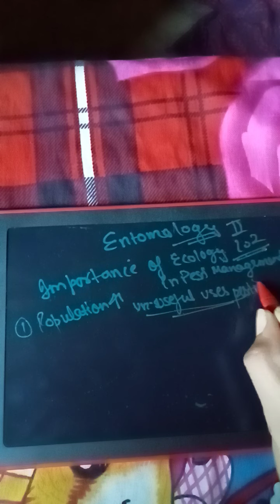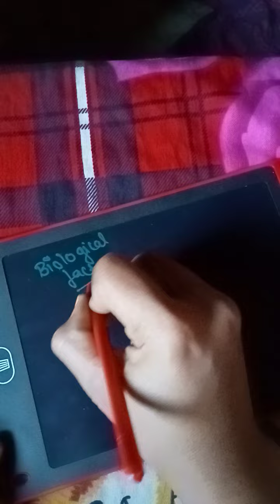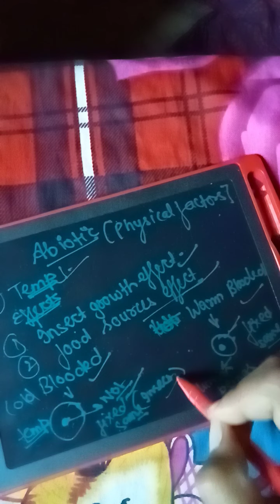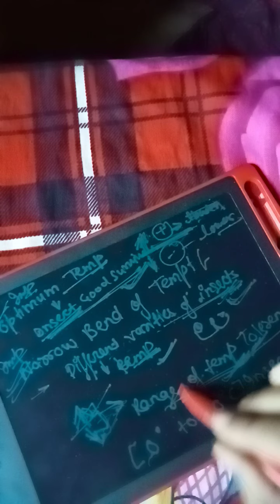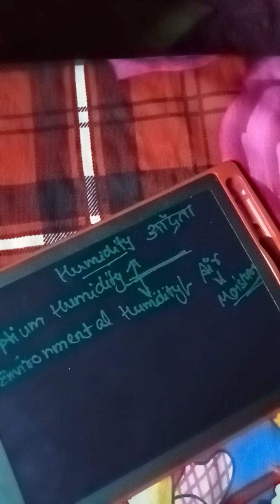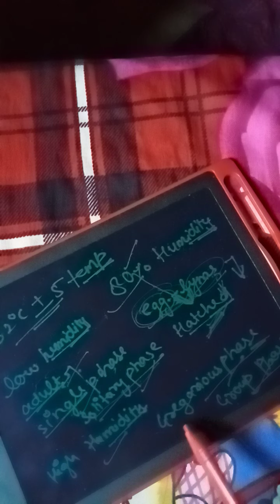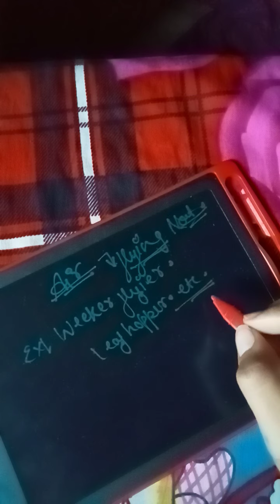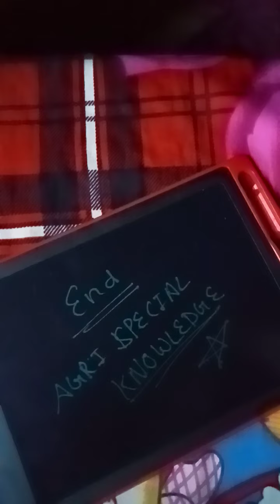B.Sc Ag (Hons) 3rd semester . Entomology 2nd :- lecture 2 🌿🌿🌿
PLZZ like share and subscribe this channel 🙏🙏🙏🙏🙏🙏🙏 more vedios press the bell iconthis channel is for agriculture students 🙏😇🙃🤩 at this channel all agriculture related information provided to all my dear students 🙏😇🙃. ..
I think that this is a best channel for those students who have facing the problem regards books and too much syllabus and subjects .So,for making syllabus easy and simple in learning and remembering this channel make for all of you.
this channel provides you lot of help in your agriculture career 🙏🙏🙏🙏🙏🙏

we all know that mostly the agriculture students are belongs to the farmers family who doesn't spend more towards books .and also these types students have lack of time to read the full books as per the semester wise spend will be more on parents .🙏🙏🙏🙏🙏

the farmers in India are come in moderate level .So they want good study for thier childrens in less expenditure .
I am also come from a framer family ... So I also suffer from many problems during my study of agriculture .🙏🙏🙏😊😊😊😊😊

And on YouTube there is less teachers exist for agriculture subject reather than other courses and also the hindi Teachers' are more on YouTube .🥰🙏💯💯💯💯👍👍

So, due to the increasing number of hindi teacher,s on YouTube ...The english medium students 🙏 face too much problem for study in hindi and understand in hindi .lack of nearby markets for agriculture english medium books it is also a problem .🙏🙏🙏🙏👍👍👍👍💯💯💯💯

So, if you come at here and read all the instructions related agriculture and if also you are facing this problem .So I think that this is a best chennal for all of you for study in free. And you spent less on books if you study on this channel. 🙏🙏🙏🙏

You will got good marks for future and good knowledge for future realated agriculture .if you study .🙏🙏🙏
this channel provides you a best or important topics and previous year QUESTIONS 💯 for your best examination 🙏🙏🙏🙏💯💯😊👍👍💯😊😊🌟🌟🌟

BSC AGRICULTURE HONS
#2 Semester
#3 Semester
#4 Semester
#5 Semester
#6 Semester
#7 Semester
# 8 Semester ..

IMPORTANT QUESTIONS FOR INTERNAL AND EXTERNAL EXAM 😊💯💯💯👍👍🌟🌟🌟🌟🌟